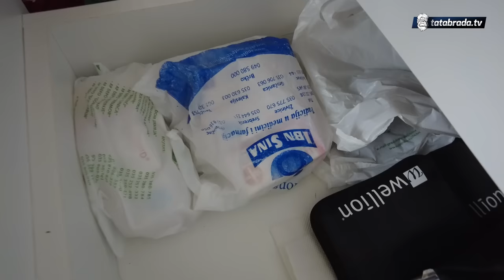''Nakon moždanog, znam reći kako treba, ali ja uraditi ne znam!''